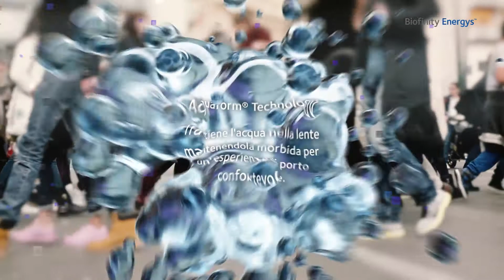LENTI A CONTATTO E DISPOSITIVI DIGITALI